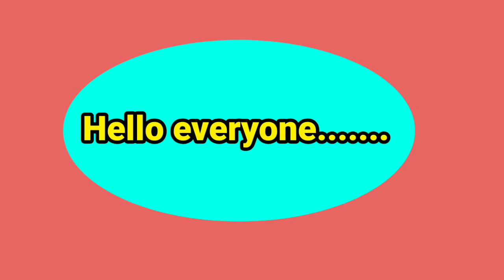'The Unbreakable' Class-6/ Summary of the story 'The Unbreakable'